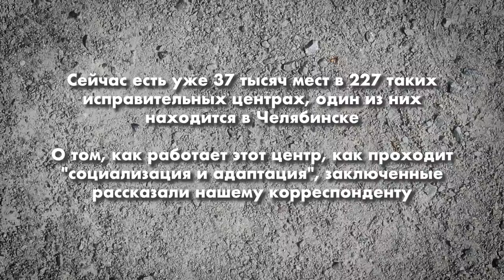«Нам говорят: "Вы нелюди"». Вся правда про «общежития» от ФСИН: съёмка из исправительного центра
«Владимир Владимирович говорил: это не будет ГУЛАГом. Может быть, он не в курсе, что тут происходит?»

Батарея еле-еле греет, нет ни раковины, ни туалета, вместо них — душ-шланг с технической водой; зарплата — 11 тысяч рублей и антисанитария на производстве.  В таких условиях живут и трудятся приговорённые к исправительным работам в новых «общежитиях» ФСИН. Эти исправительные центры открыли в 2022 году и обещали, что осужденные смогут жить здесь свободнее, чем на зонах. Как на самом деле устроен быт и организована работа в таких центрах, нам рассказали сами осужденные.

Bitcoin — 1Pr1vmhRFP6jQ5r87reihtDFyR8pdeqiYT
Ethereum — 0xcCED1A803530ECfD6EaAf75e7C7b5008b48f252A
Litecoin — LRZaRxYSfmBQsvM6fun27Uqu6Gobnywhcs
Ripple — r9e36UdvwMh8v4L9XK7PAE9xLGcf1fG4jZ